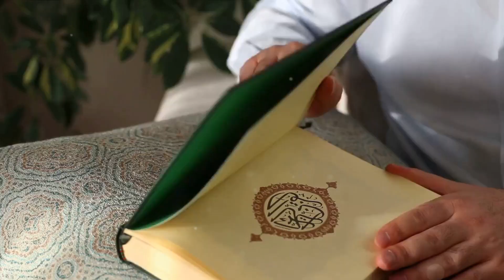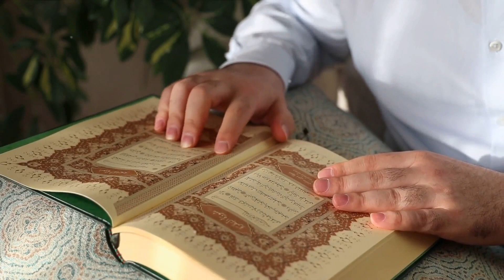Journey Through Colors: From Historic Pigments to Modern Acrylics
We uncover the secrets behind the creation of masterpieces, showcasing the evolution of pigments throughout time, all the way to the versatile modern acrylics. 🎨 Step into the past as we unravel the enigma of historic pigments used by renowned artists from different eras. Discover how these time-honored hues were sourced and crafted, offering a glimpse into the artistry of the past and the vibrant stories they tell. ✨ Witness the transformative power of paint as we journey through the ages, tracing its development and innovative applications. Immerse yourself in the world of color theory, exploring the techniques that have brought countless artworks to life throughout history. 🖌️